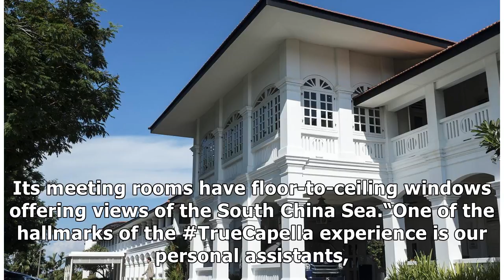News Five facts about the Singapore hotel where Donald Trump and Kim Jong Un will hold historic m...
News Five facts about the Singapore hotel where Donald Trump and Kim Jong Un will hold historic meeting
A venue for the historic summit in Singapore between President Donald Trump and North Korean leader ...